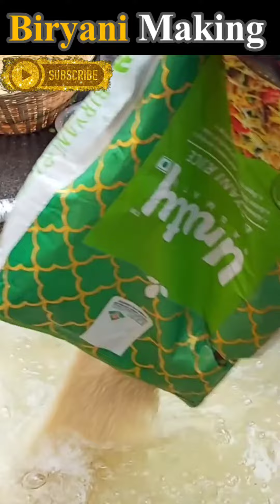பாய் பிரியாணி 🍗 Delicious Biryani Making 🍗 Machi Tea Sollu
பாய் பிரியாணி 🍗 Delicious Biryani Making 🍗 @kalakalappumachi923